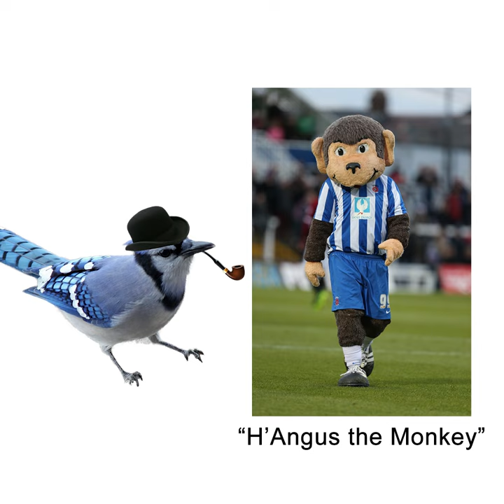The Wild Tale of the Hartlepool Monkey Hangers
In this historical anecdote, we tackle a legend originating during the Napoleonic Wars from the Northeastern British town of Hartlepool! I came across this story and thought it would make the perfect candidate for my YouTube shorts debut. The tale goes that the sole survivor of a French shipwreck, a monkey dressed in a French uniform, was tried and hanged for treason by the townspeople of Hartlepool. Human or not, no French supporter can survive the wrath of propaganda fed isolated Englishmen!